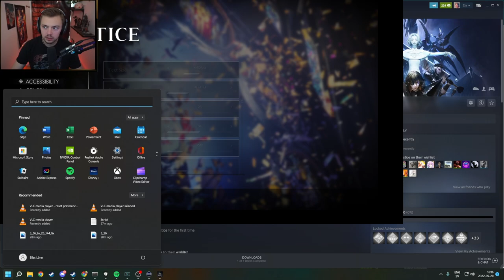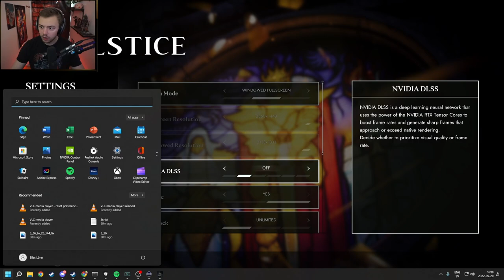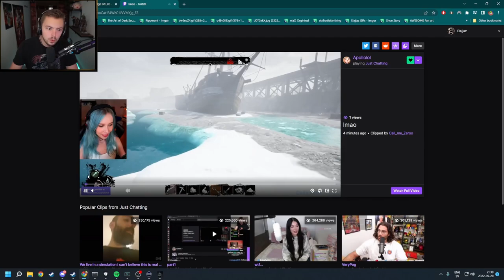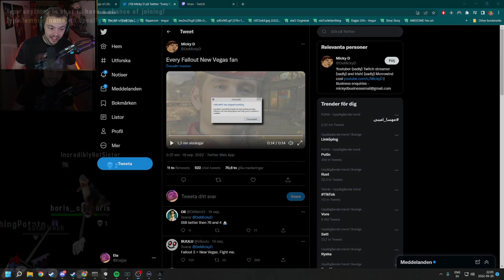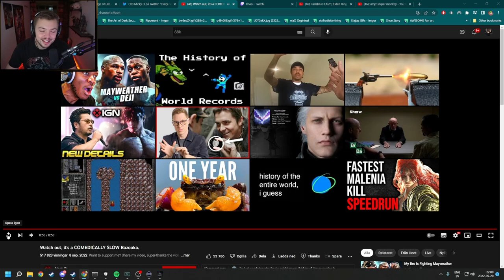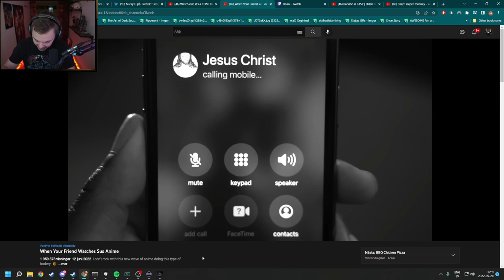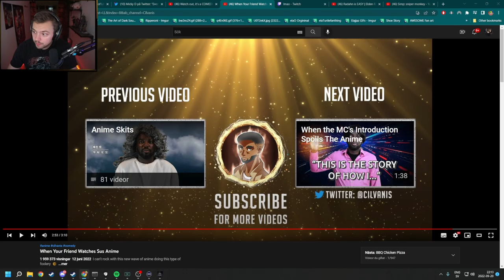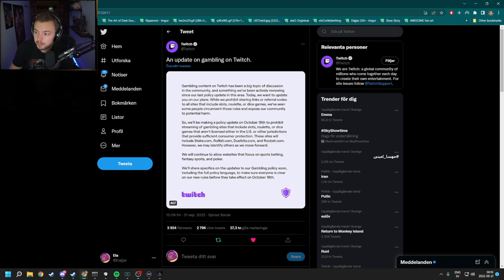Elajjaz - Soulstice - Part 1